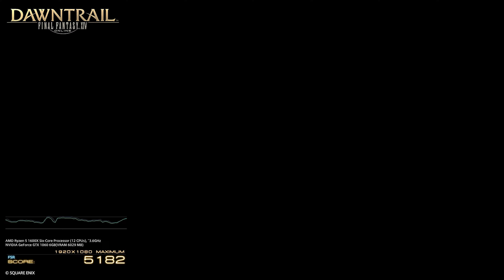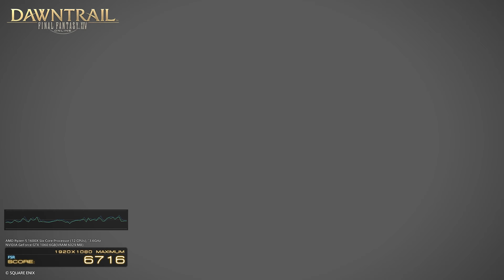7 year old PC vs FFXIV Dawntrail Benchmark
My results for the benchmark, these numbers are with OBS recording in the background, though I only get 600 points more without it